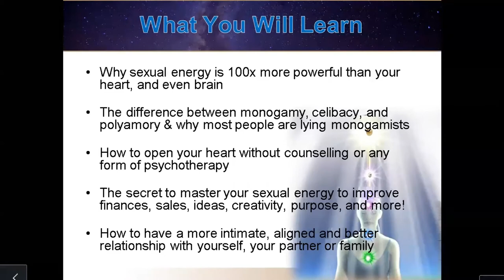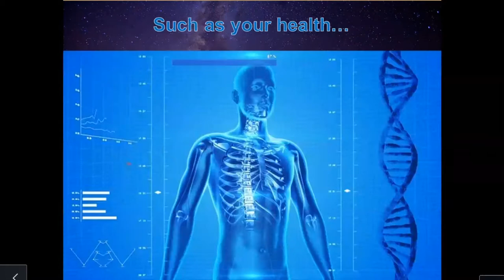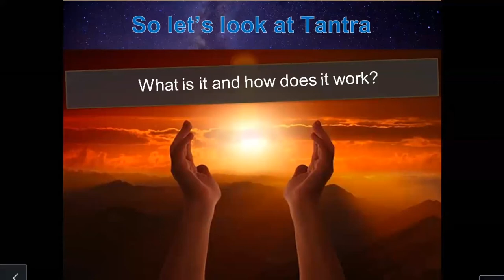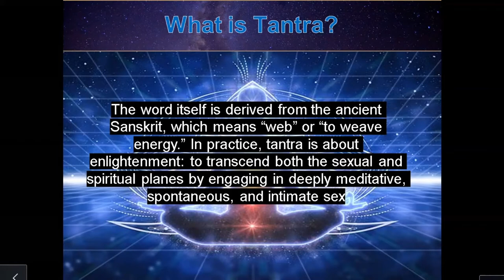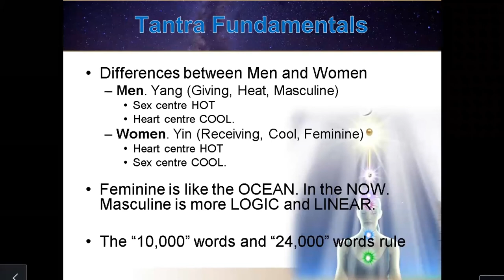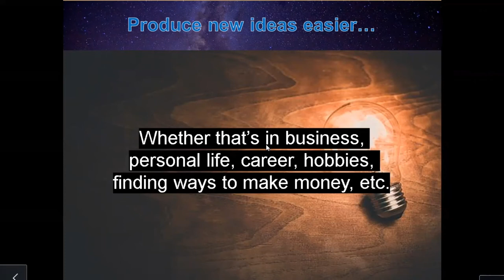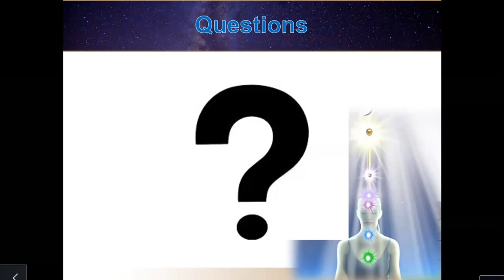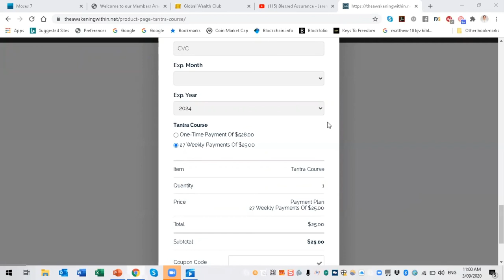The Art of Tantra Like You've Never Seen Before! | The Awakening Within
The Awakening Within presents our free training on The Art of Tantra Like You've Never Seen Before!

Tantra is an ancient art practiced by many Yogis and other spiritual masters to use sexual energy to improve relationships, raise consciousness, and open your chakras.

By learning tantra, you unlock your Divine creative energy and balance the Yin and Yang within yourself.

This enables you to attract more money, gain better focus, motivation, clarity, improve your relationship with your significant other, and more.

To learn more about this topic, click here - LINK